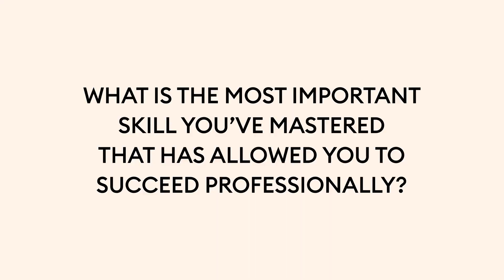Huma Abedin | Forbes 30/50 Summit Teach And Learn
At the first ever Forbes 30/50 Summit in Abu Dhabi, we asked women from Forbes’ 30 Under 30 and 50 Over 50 communities to share the most important skill they’ve mastered during their career, and share with our global audience how they too can cultivate skill.